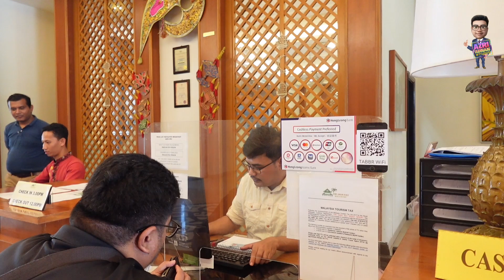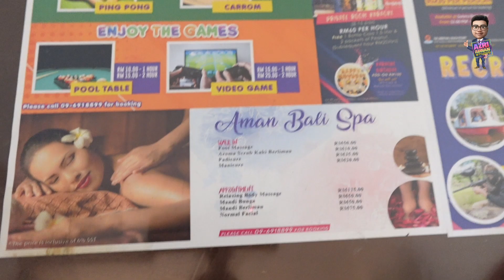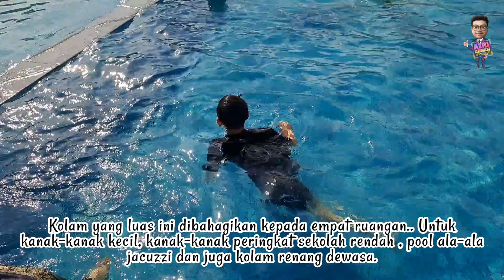2 Hari 1 Malam di Tok Aman Bali Beach Resort | Resort tepi pantai terbaik di Kelantan